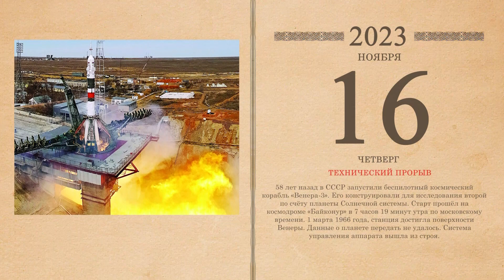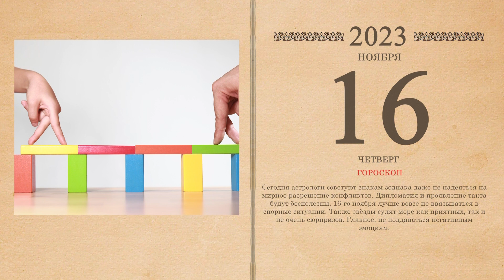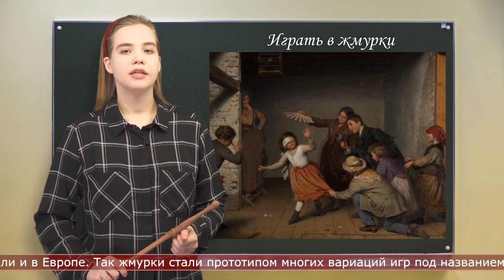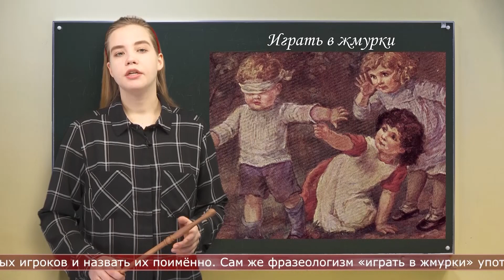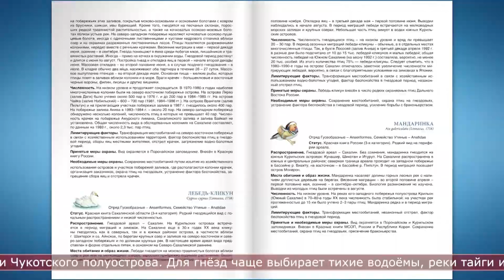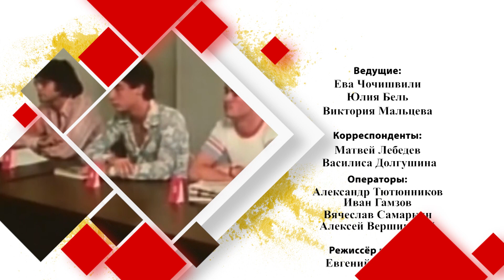16.11.2023 Солнечное утро